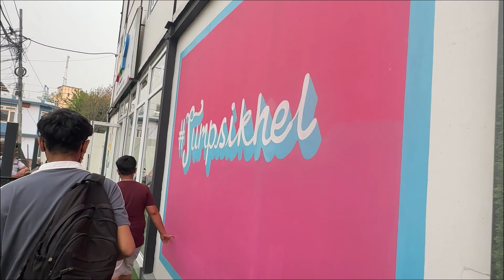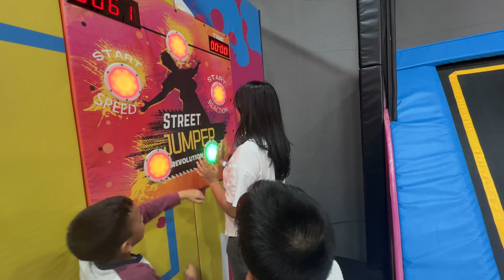JUMP KTM — Jhamsikhel | GST Vlogs | Vlog 030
Hello beautiful soul, it’s me GST!!!

In this video, I went to JUMP KTM, the first trampoline park in Nepal with my sister and my friend.